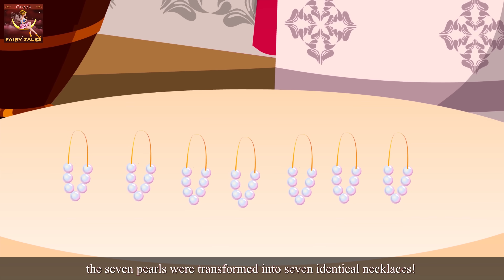Ρίπλ - Το πνεύμα του νερού. (Μέρος 2) | Ripple-The Water Spirit - 2 in Greek | Fairy Tales